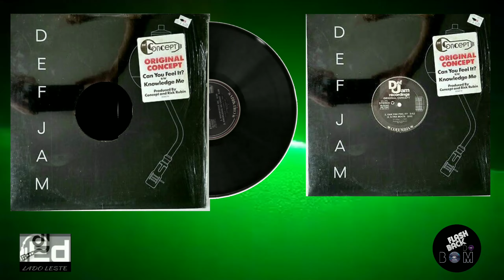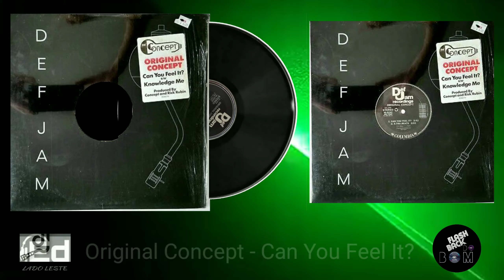Original Concept - Can You Feel It?